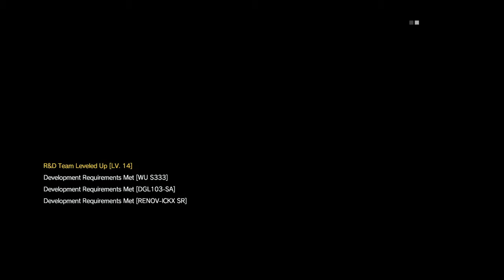METAL GEAR SOLID V: THE PHANTOM PAIN Out and About 9